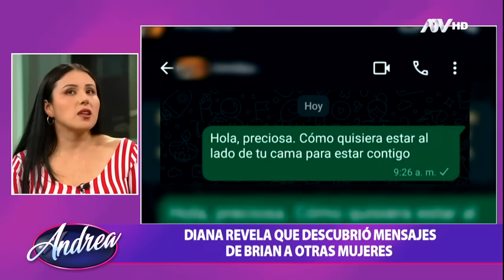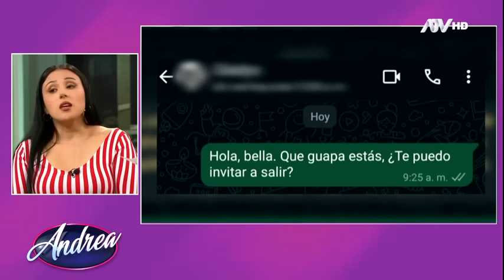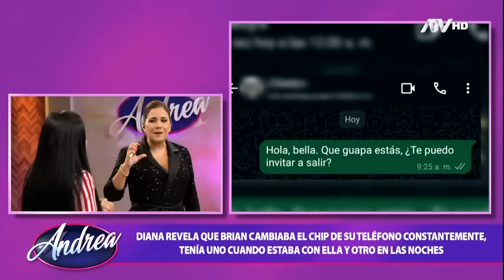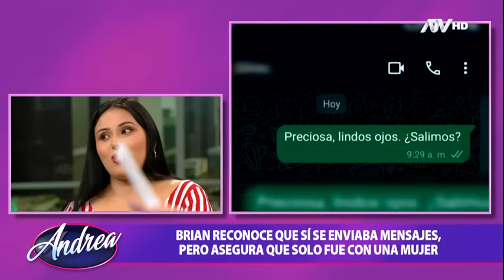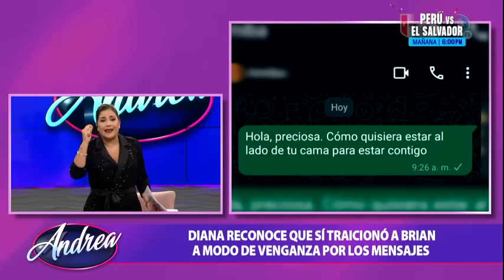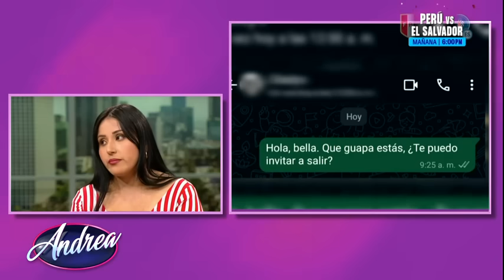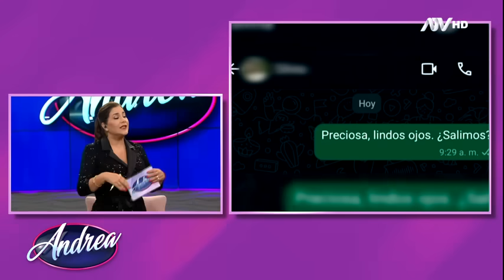Andrea: Programa del 13 de Junio de 2024